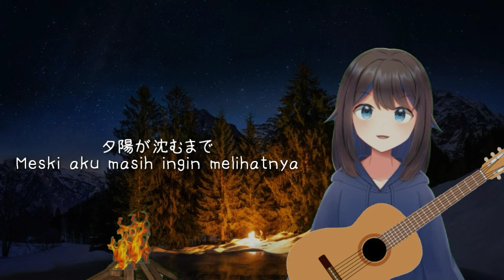佐々木恵梨/Haru no Tonari - Eri Sasaki [Cover by Nara Aprilia]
佐々木恵梨 Haru no Tonari [END Yuru Camp S2]

Thank u semua 💙✨